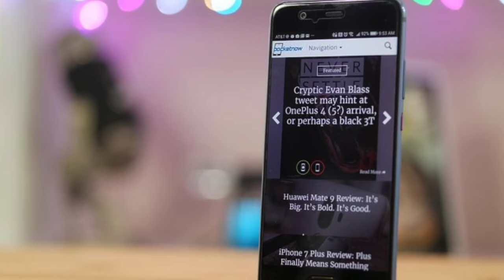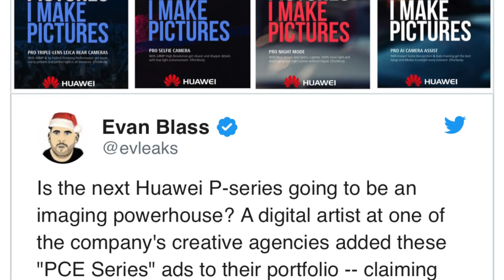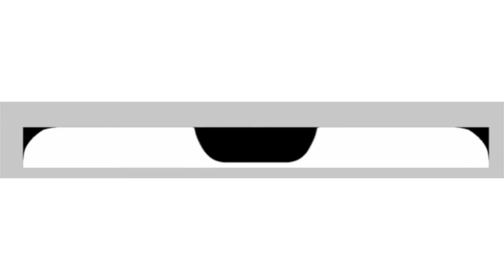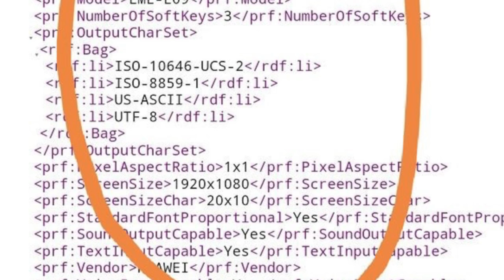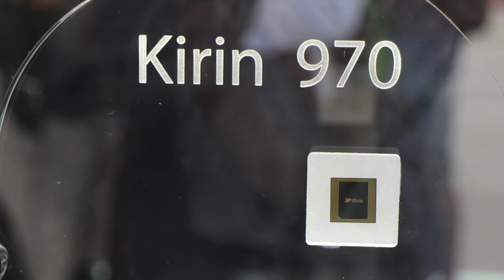Huawei P11 DSLR KILLER(CAMERA)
Huawei P11 Mobiles